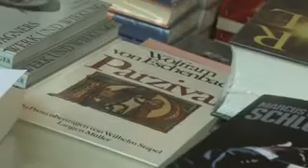Eröffnung der Bayreuther Festspiele 2008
Gestern sind die 97. Bayreuther Festspiele wie in jedem Jahr am 25. Juli 2008 mit viel Prominenz und großem organisatorischen Aufwand eröffnet worden. Das klassische Grabsingen im Garten des Haus Wahnfried gehört ebenso zum Eröffnungsritual wie die sich nach der Premiere lösende Spannung, die mitunter zu Tränen rührt...